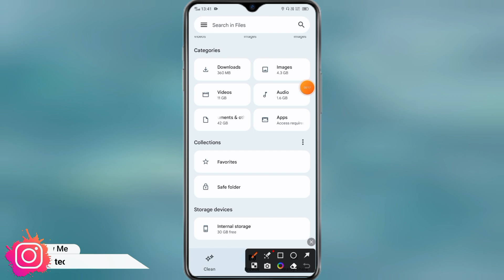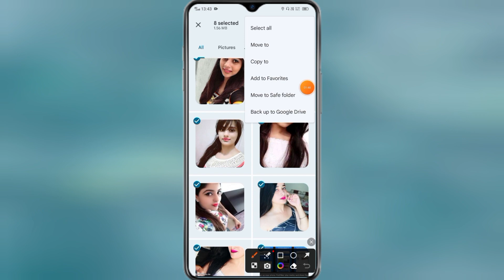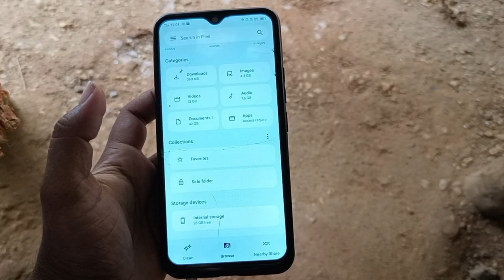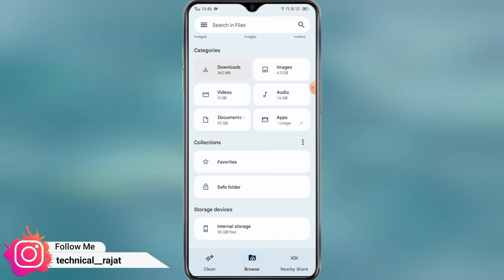How To Use Google File Safe Folder | Google File Safe Folder Me Private Photos Save Kaise kare